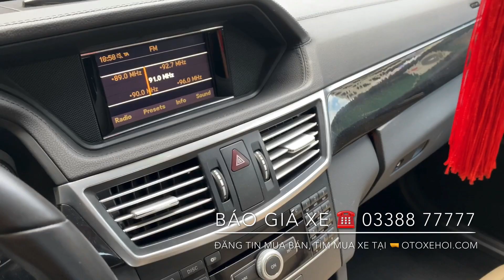Xe Cũ Hạng Sang Mercedes E250 mới sử dụng 72.000 km cá nhân Giá chỉ với 760 Triệu